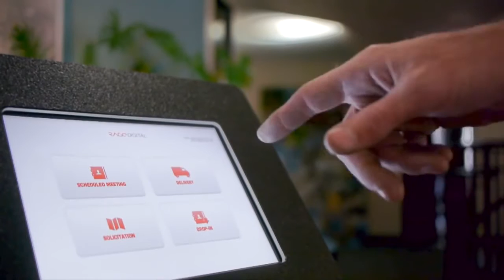iPad Receptionist | DBC Group Ireland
Monitor visitors and contact staff via SMS or email all from a simple iPad app and stand.

The iPadReceptionist.ie is the most versatile, effective, and easy-to-use Visitor Management system available! From offices with just a few employees to others with over 3,000, the app is used by hundreds of businesses around the globe. Whether you are looking for a simple visitor logging system to track your visitor traffic, or require a fully customizable, SMS and email-based, two-way communication system with badge printing, The Receptionist can solve your specific office needs.

Contact DBC Group at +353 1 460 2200 and visit our